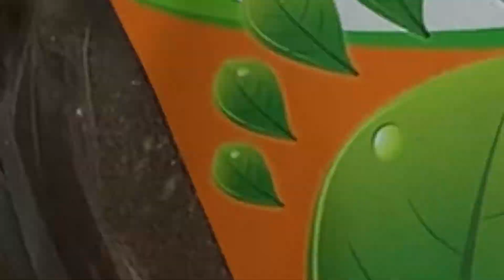Pints & Plants with ServeScape at Contrast Artisan Ales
Indoor & Outdoor favorites. Garden Supplies. And your friendly ServesScape plant professionals. You never know when we may pop up! Let's plant some joy!

ServeScape.com